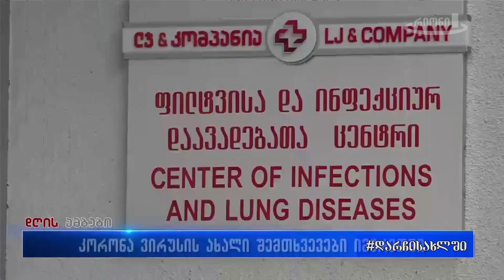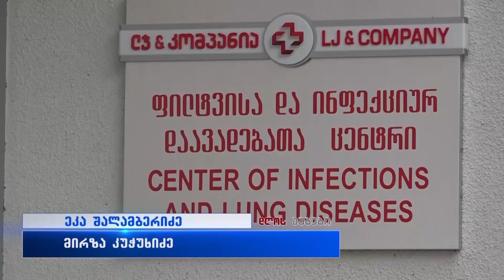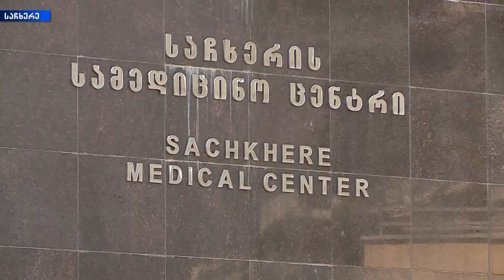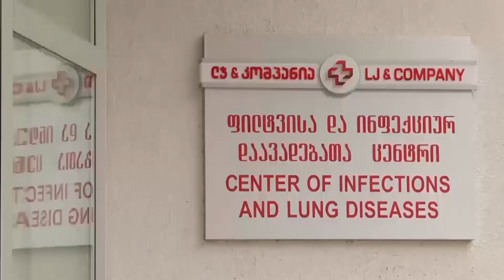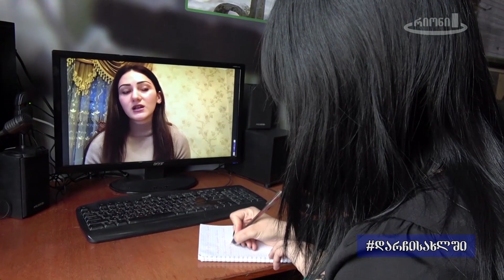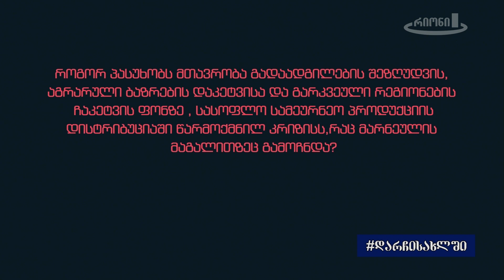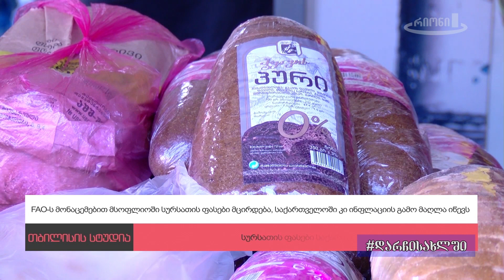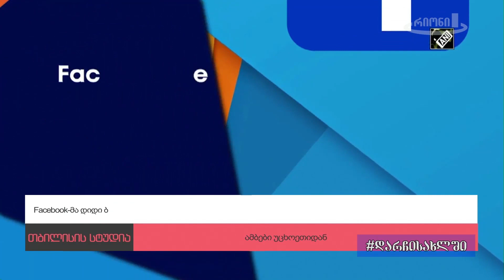დღის ამბები - COVID-19 - 23.04.2020